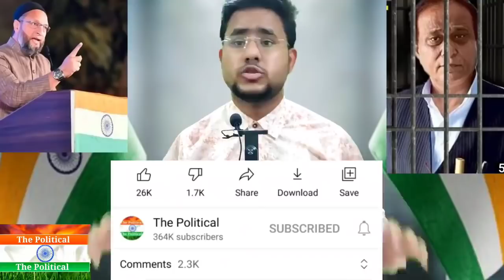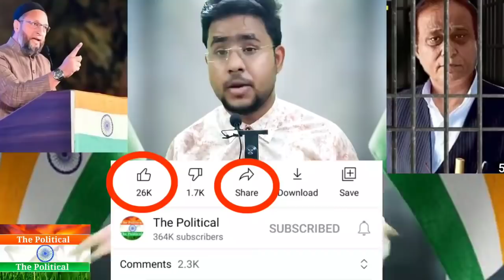Azam Khan को जेल भेजने मे अखिलेश और कांग्रेस ने दिया BJP का साथ जेल से आजम ने क्या Owaisi का समर्थन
Azamkhan ko Jail bhejne me akhileshyadav aur Congress ne diya tha BJP ka sath ImranPratapGadhi ki Pol khul gayi AsaduddinOwaisi banayenge Azam khan ko Utter Pradesh ka next CM dekhiye full report utterpradeshelection2022 AIMIM !